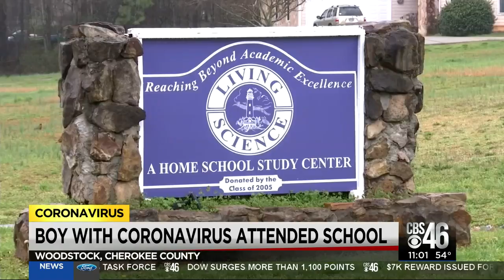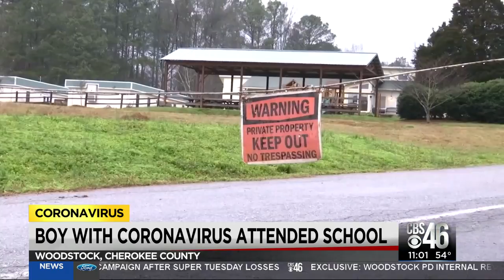Local school closes for self quarantine for coronavirus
A local school finds out from the department of health that the 15-year-old boy diagnosed with the coronavirus was enrolled at the school.